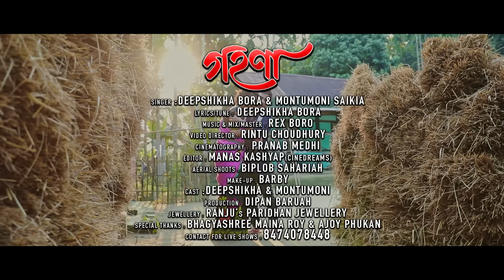Gohona||Silimili Tuponie||Deepshikha Bora & Montumoni Saikia || Rex Boro || New Assamese Song 2020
Song : Gohona
Singer : Deepshikha Bora & Montumoni Saikia
Lyrics Tune : Deepshikha Bora
Music/Mix/Mastered : Rex Boro

Video Director : Rintu Choudhuri
Cinematography : Pranab Medhi
Editor : Manash Kashyap
Aerial Shoots : Biplab Sahariah
Make up : Barby
Cast : Deepshikha & Montumoni
Production : Dipan Baruah
Jewellery : Raju' Paridhan Jewellery

Special Thanks
Bhagyasree
Maina Roy
Ajoy Phukan